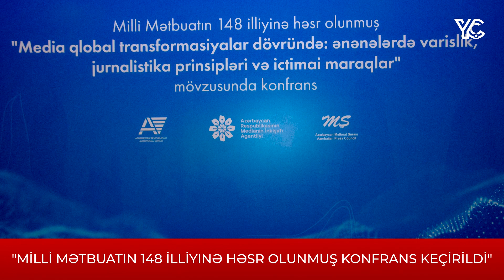"Milli Mətbuatın 148 illiyinə həsr olunmuş konfrans keçirildi"